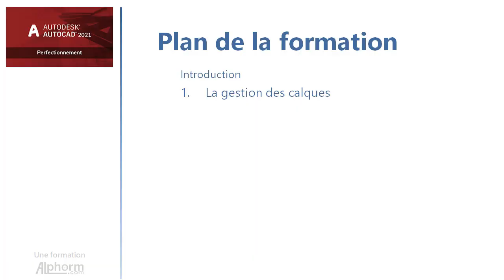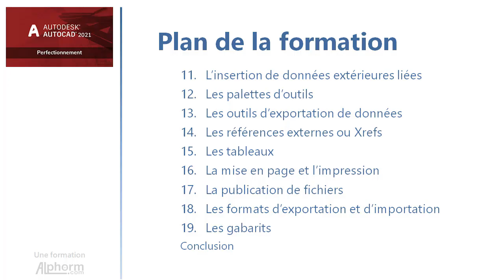Vidéo présentation de la formation AutoCAD 2021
Une Vidéo Tuto sur , la formation est en cours de préparation par le formateur expert Alexandre BLONDEAU

✳️ Le plan de la formation AutoCAD 2021 :
01.Présentation de la formation
02.La gestion des calques
03.Le dessin 2D avancé
04.La modification de dessin 2D
05.Les sélections
06.Les outils d'aide au dessin
07.Les hachures
08.Le texte
09.La cotation
10.Les repères multiples
11.Les blocs
12.L'insertion de données extérieures liées
13.Les palettes d'outils
14.Les outils d'exportation de données
15.Les références externes ou Xrefs
16.Les tableaux
17.La mise en page et l'impression
18.La publication de fichiers
19.Les formats d'exportation et d'importation
20.Les gabarits
21.Conclusion